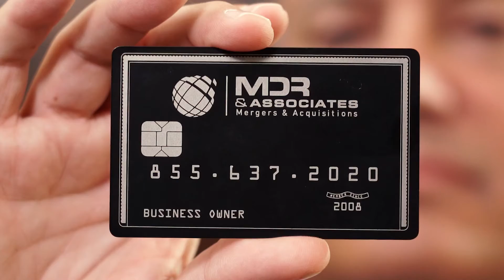Does MDR & Associates Have A Referral Program?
SELL A BUSINESS: M&A Advisory

​​Selling a business is a very complex endeavor and requires a certain level of expertise.  Our goal, quite simply is to sell our client's companies for the most amount in the least amount of time.  This process can be a little intimidating and overwhelming. Considering the right time, for how much and precisely how to structure the deal is what MDR & Associates excels at and quite frankly, exists to do.  We love people, love the deal and love getting to the closing table.

BUY A BUSINESS: M&A Advisory

Buying a business can also be difficult and trying in its own way.  Finding a business that meets your exact acquisition criteria can be downright exhausting.  Considering all the options out in the market, a serious business buyer needs depth of experience and real world knowledge to come along side them and assist them in the entire process from LOI to the closing table.  Let MDR & Associates guide you through the process.  Complete the buyer registration above to begin the process of finding the perfect company today.